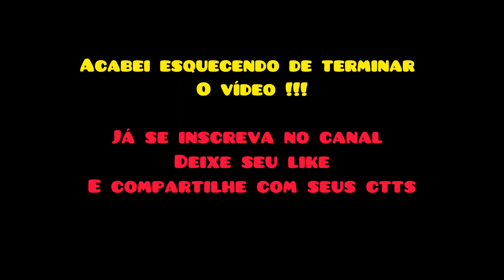ANDANDO DE CARRO EM PARANAGUÁ | VLOG📍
Fala galera , voltei a gravar a pouco tempo …

Vamos crescer esse canal , voltar ativa e trazer algumas diversão para vocês …

Desde já agradeço aquém está assistindo os vídeos inteiros , tmj !!!